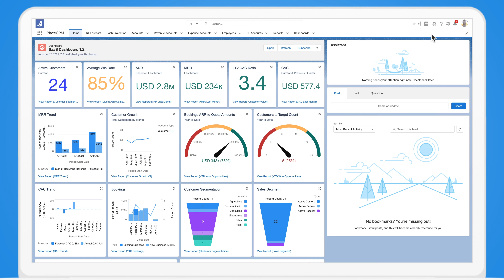60 Seconds With Place Technology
In our latest 60 Seconds With, our Salesforce AppExchange partner Place Technology answers the question: How can you make your financial data more accessible?

1. Connect your data silos.
2. Analyze business metrics in real-time.
3. Enable cross-business collaboration.
4. Update strategy based on financial data.